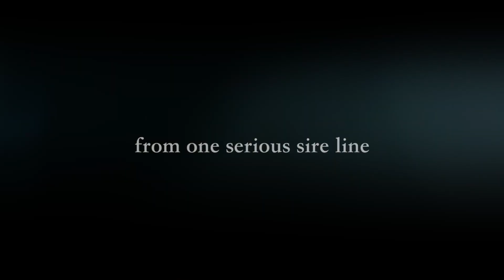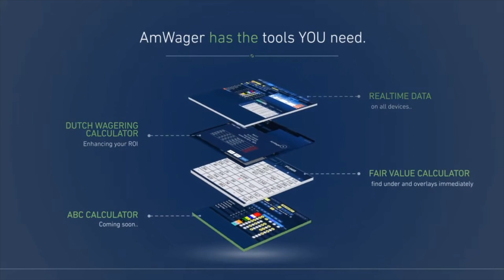Unfiltered episode 3, A pre Kentucky Derby talk with John Velazquez, Johnny V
Thank you for tuning in. We have another great Unfiltered episode. We caught up with Johnny V himself in Louisville. John Velazquez has been here before, and we all know he is a multiple Kentucky Derby winner. Michael Wilson gets some of Johnny's thoughts on the race, weather, pace and more.
We have two great days of racing under the Twin Spires at Churchill Downs and Past the Wire has it covered, Unfiltered!